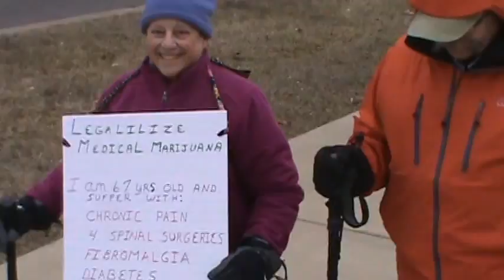Walk for Medical Cannabis 02/08/2014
Rally for Medical Cannabis in Johnson City, TN.